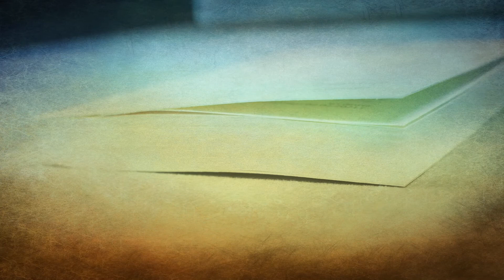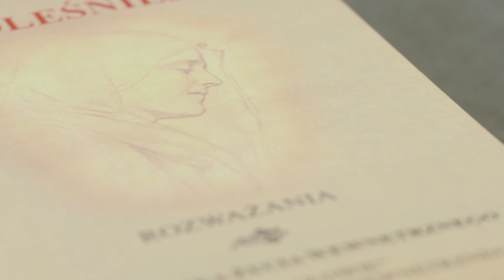#31 poznaj Najboleśniejszą - Przebłaganie - wejdź do izdebki i rozważaj Jej boleści...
Na czas Wielkiego Postu zachęcamy pobożnych Słuchaczy do rozmyślania nad cierpieniami Matki Przenajświętszej. Treści zaczerpnęliśmy z książki "Najboleśniejsza" autorstwa o. Bernarda od Matki Bożej OCD.

"Najboleśniejsza"
o. Bernard od Matki Bożej OCD

NIHIL OBSTAT
Cracoviae, die 26. Jan. 1936
fr. Thomas Aquinas a S. Corde Mariae
provincialis OCD

27. I. 1936.
NIHIL OBSTAT
ks. dr Karol Kozłowski

L. 659/36
POZWALAMY DRUKOWAĆ
Z Książęco Metropolitalnej Kurii
Kraków, dnia 27. I. 1936.

† STANISŁAW  Bp.
wik. gen.
ks. Stefan Mazanek

zaprasza
PONADCZASOWE KSIĄŻKI I DZIEŁA DUCHOWOŚCI CHRZEŚCIJANSKIEJ